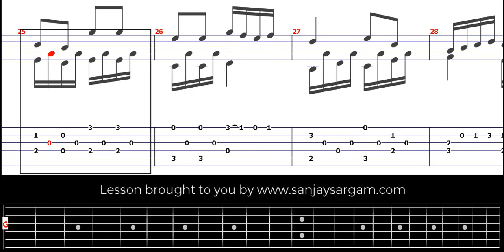Opus 59 No 2 - Guitar Tutorial (Fingerstyle)